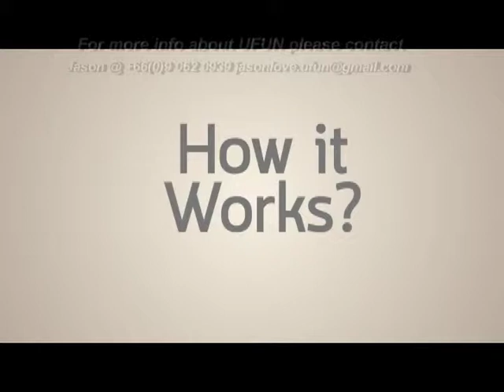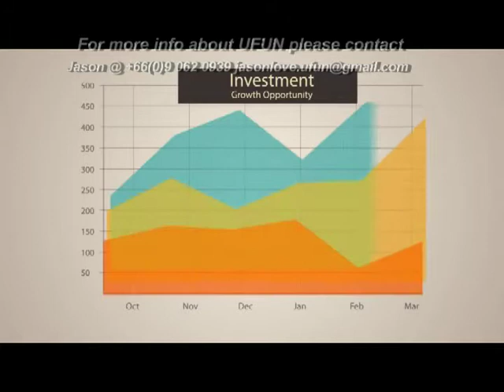UTOKEN UTOKENS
UToken is a DIGITAL CURRENCY.

In this video we look at two aspects of the Investment in more detail.

To join our team simply get in touch with us - we would love to hear from you.

UFun is a unique opportunity. Not just to make money. But to be a part of something huge. To be a part of the revolution!

The future of International Business